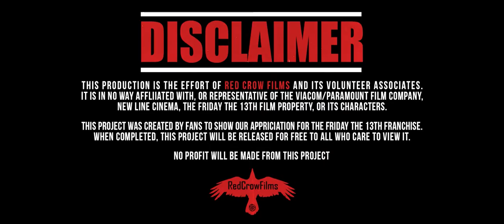Jason Rising - Friday the 13th Fan Film Trailer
Jason Rising follows Wessex County police officer Pete Daltry along with two local bounty hunters, Jed and Bear. hot on the trail of three escapees from the Wessex County Corrections Farm. Soon after realizing their chase has led them onto the cursed grounds of Camp Crystal Lake, Daltry and his men quickly discover they are the ones being hunted.